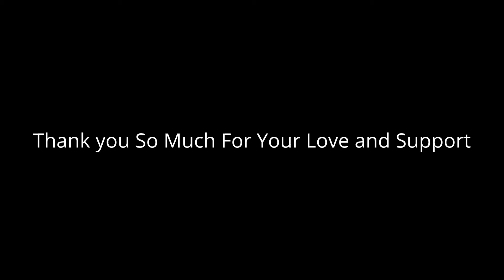2 Years on Youtube [ All First Videos] June 8-9 2015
Hi Everyone
and My Two Years on Youtube is Really Great.
As You May Know I didn't make any Videos for 5 months Because I was Having Homework and Exams.

Toodles :)